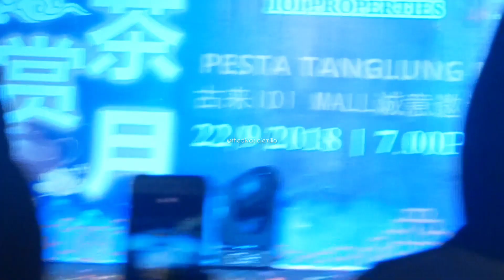HAQIEM RUSLI - SELAMAT TINGGAL SAYANG (FANCAM) PERFORM PESTA TANGLUNG MUHIBAH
Ok Sis dah give up nk cari angle lighting 😅 nak nak pulak mmg akem abiskan masa kat bawah stage lg lah.. So tarrraaaa nilah hasilnya😖😖😖 Habis je ahow cari bubur nak sejukkan hati eyh 😋
Credit :
Penyanyi : Haqiem Rusli
Lirik : Haqiem Rusli
▫️ Visual diary of @haqiemrusli98_’s shows & all that jazz.
▫️ Content herein are our own unless stated otherwise.
▫️ Please take with CREDIT (Cr)
▫️ Follow our ig for more updates